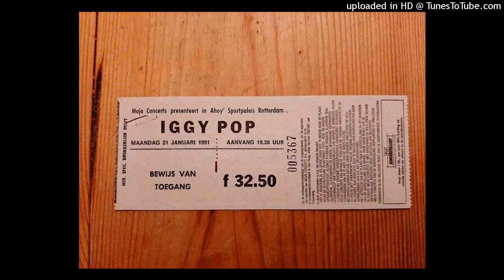Iggy Pop _ Butt town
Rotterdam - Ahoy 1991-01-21